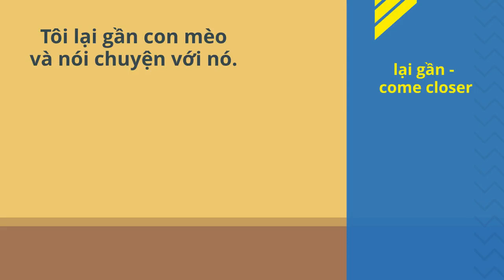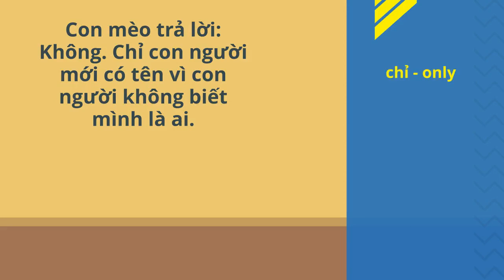TÔI LÀ AI - Who am I - Learn Vietnamese through short stories - Elementary